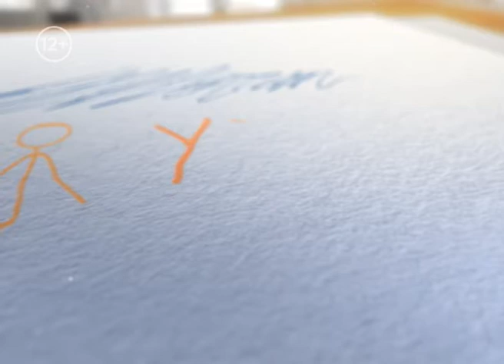Утро в семье от 03.05.18